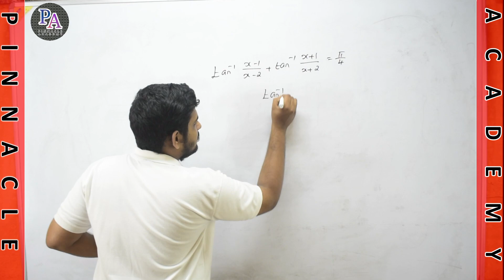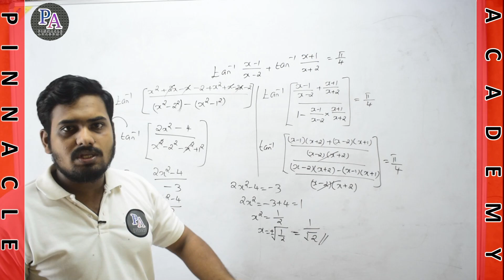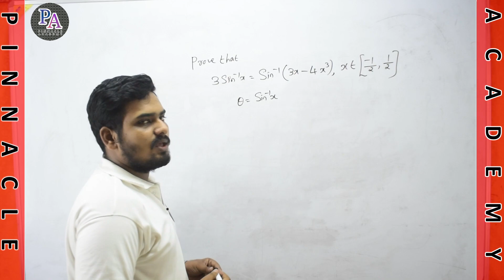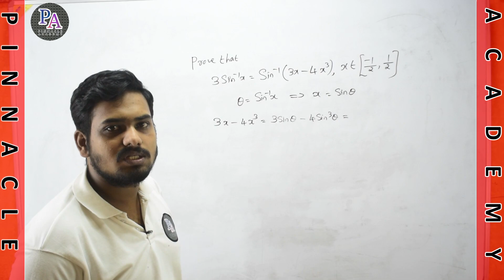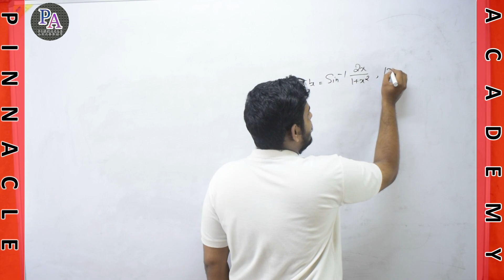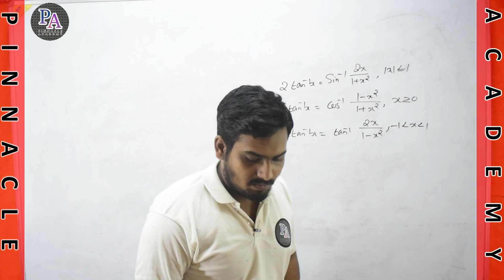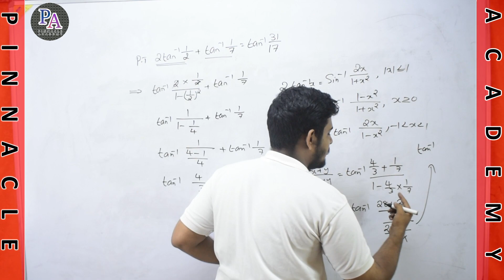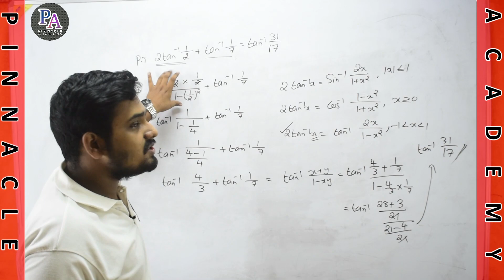Inverse trigonometry #5 | +2 maths | Problems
Hlo Friends
Pinnacle academy malayalam tutorial  has started a special  offers  for plus one and  plus two  science  batch students.

1.  Online tution for each subject physics, chemistry,
      maths and biology  ( it's include zoology and
      botany ).
2.  Videos are  pre recorded  and  it  can share you as
      through our application.
3.  Skilled teachers were teaching classes for each
     subjects.
4.  Per subject -800 only for one year.
5.  Demo classes and lecture notes available in our
     application

UPBEAT PINNACLE ACADEMY 11 AND 12

CHAPTER : INVERSE TRIGONOMETRY
PART NO :  |   ഭാഗം : 5

TUTOR : Shamnad Shajahan